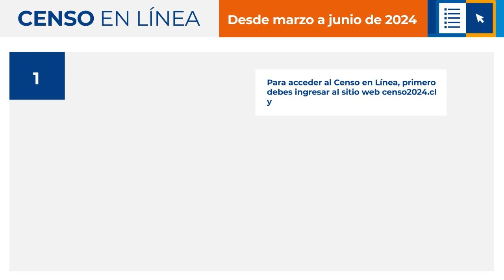Censo en línea: para que nadie quede sin aportar datos